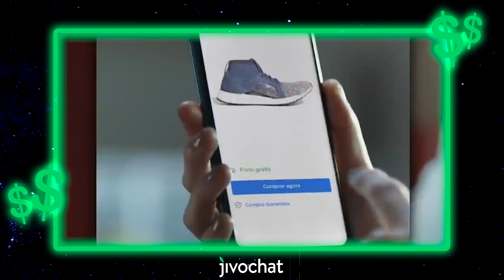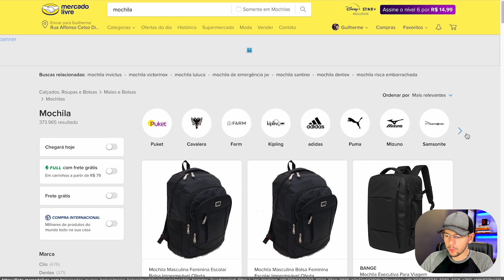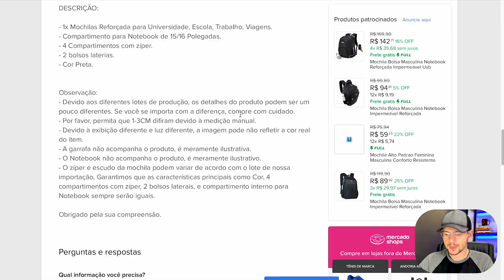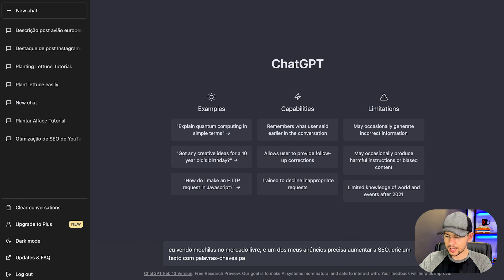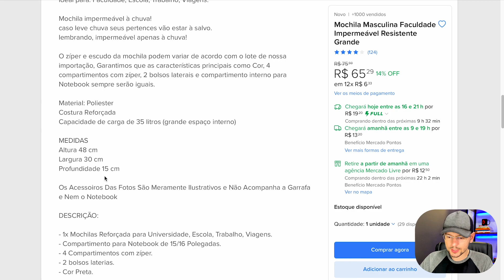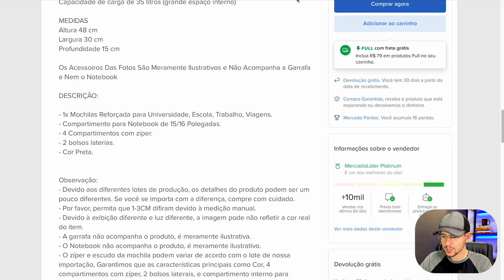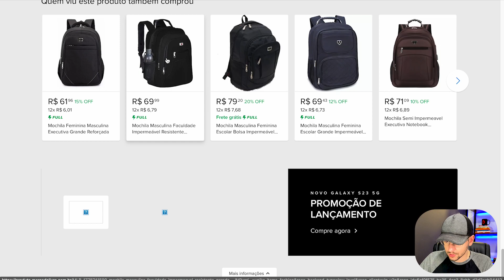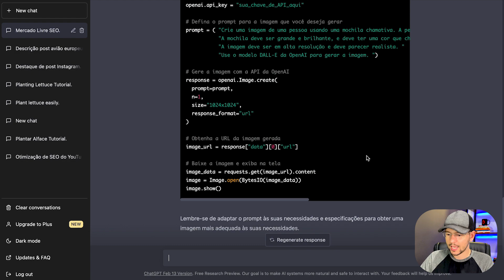ChatGPT + Mercado Livre: VENDA Muito Mais Fazendo Isso | JivoChat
Vender no mercado livre ficou mais fácil com chatGPT.

00:00 Introdução
01:04 Como funciona algoritmo do Mercado Livre
02:57 Usando o ChatGPT no Mercado Livre
07:40 Deixa o like

Neste vídeo vamos falar sobre como você pode aumentar suas vendas no Mercado Livre utilizando uma ferramenta incrível: ChatGPT!

ChatGPT é um assistente virtual que utiliza inteligência artificial para responder perguntas dos seus clientes em tempo real. Com o ChatGPT, você pode oferecer um atendimento personalizado e eficiente para seus clientes, aumentando a confiança deles em sua loja e consequentemente, melhorando suas vendas.

Neste vídeo, vamos mostrar como você pode integrar o ChatGPT em sua loja do Mercado Livre e como configurá-lo para responder as perguntas mais frequentes dos seus clientes. Além disso, vamos dar algumas dicas de como otimizar suas respostas e como monitorar o desempenho do ChatGPT em sua loja.

Se você quer vender muito mais no Mercado Livre, não perca este vídeo! Com o ChatGPT, você pode melhorar o atendimento aos seus clientes e aumentar suas vendas de forma simples e eficaz. Assista agora e comece a vender mais!